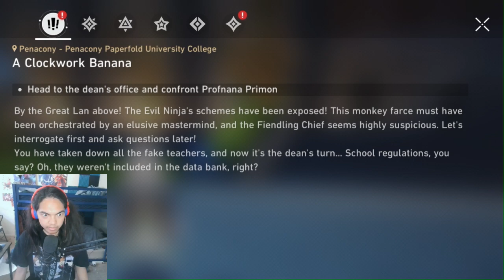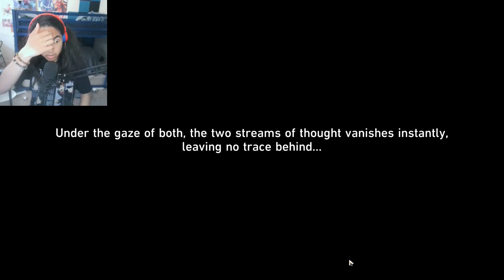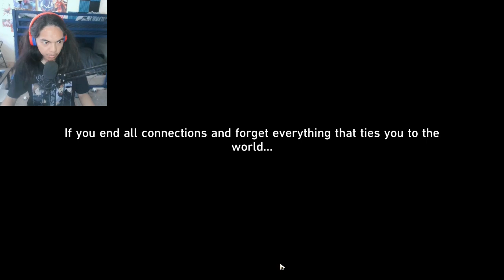Honkai: Star Rail - Trailblaze Continuance Mission - Part 17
Brand - Shinobee
Processor - 4.0GHz